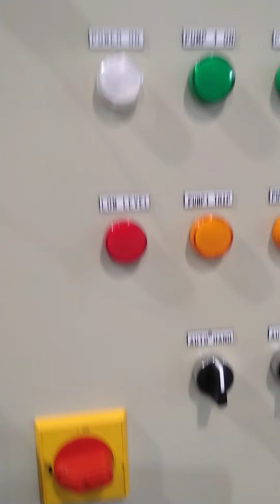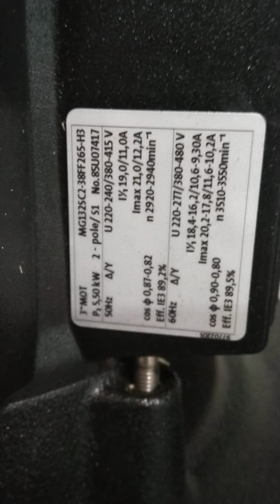how to connect wire from panel to pump.triplex booster .HSR drive..